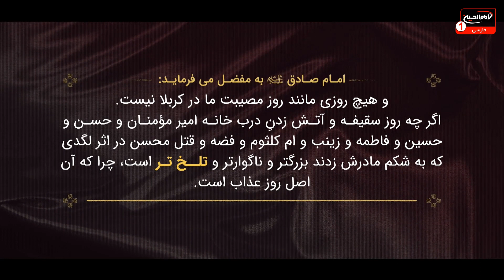تلخ تر از عاشورا (3): دهه محسنیه، حجت الاسلام والمسلمین سیدعلی موسوی، محمد على رثايى، کربلا، 1444 ق